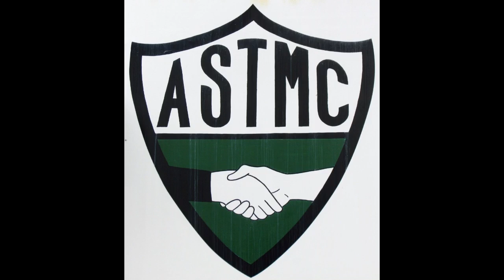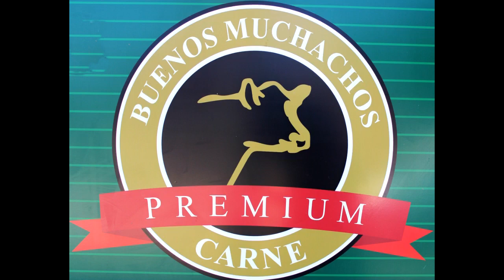Goles de Cañuelas 2 vs Excursionistas 1